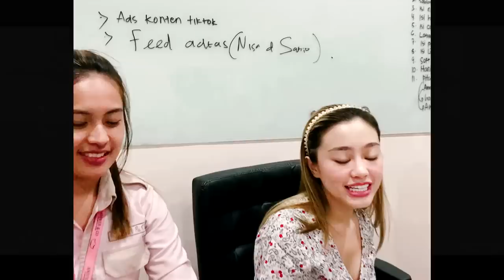HAMPIR DI PECAT KARYAWAN SALON NANGIS SEMUA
NONTON PART 2 DISINI YAH